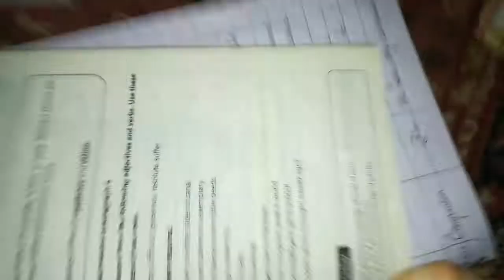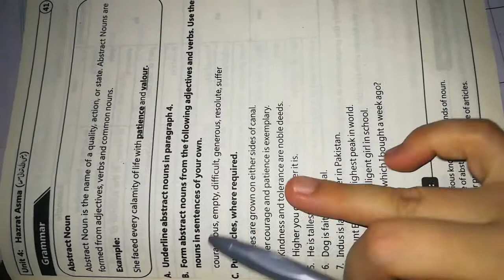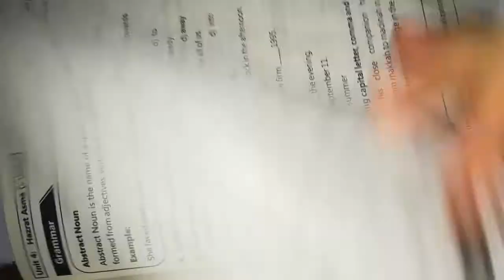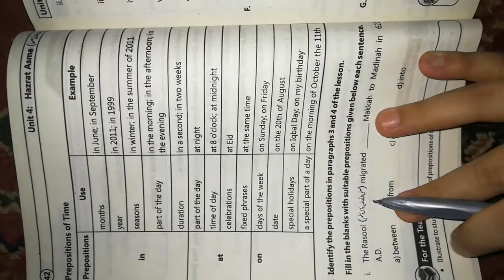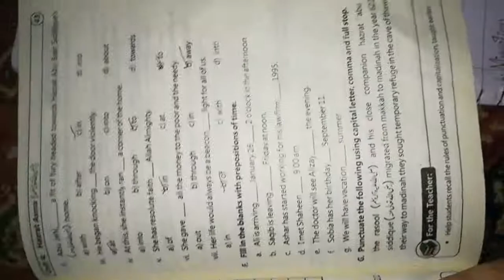Hazrat Asma RA exercise solution